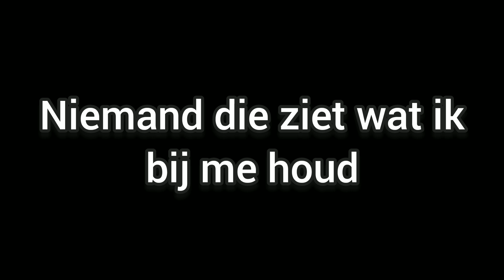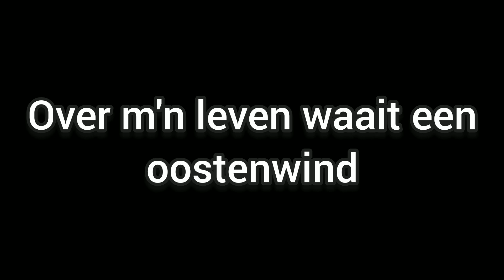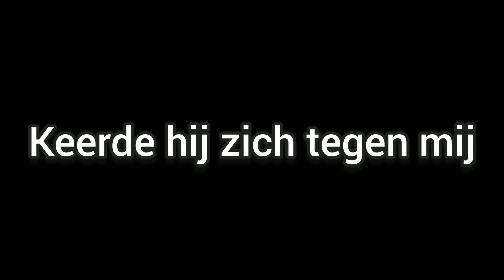Oostenwind Nick & Simon | Lyrics